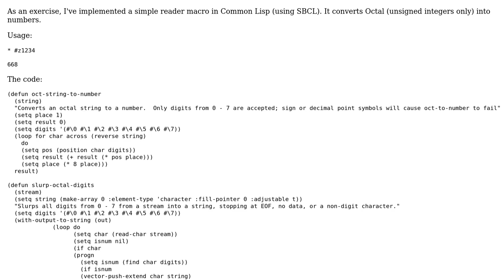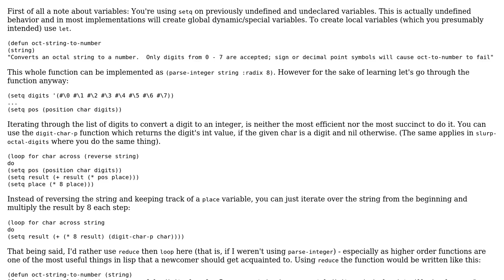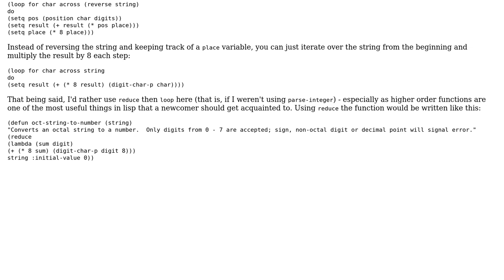Simple octal reader macro in Common Lisp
With thanks & praise to God, and with thanks to the many people who have made this project possible! | Content (except music & images) licensed under CC BY-SA | Music | Images & others | With thanks to user sepp2k user Duncan Bayne and the Stack Exchange Network Trademarks are property of their respective owners. You are responsible for your own actions.